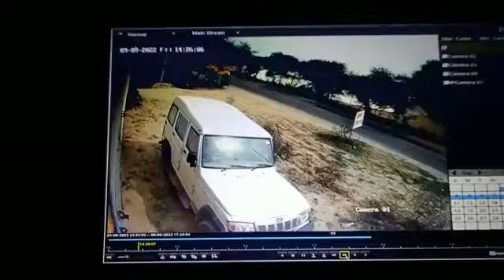Fortuner Or Roadways Bus 😱😥 Accident live Video Nohar Bhadra Road near Ramgarh